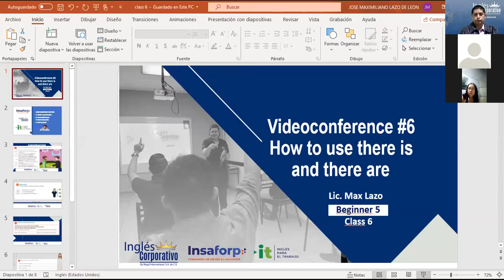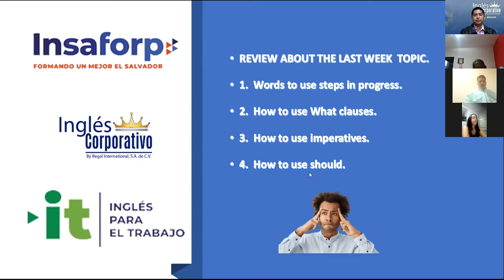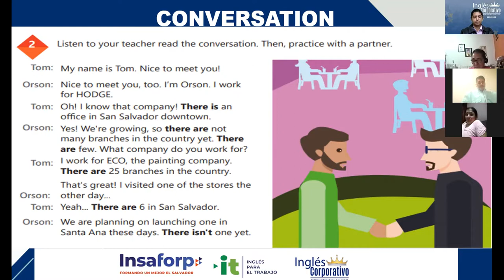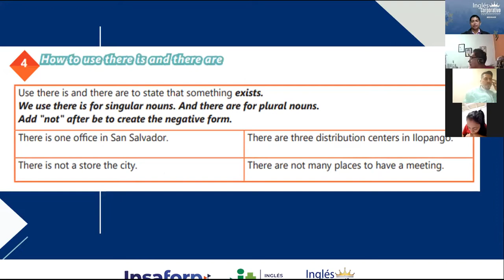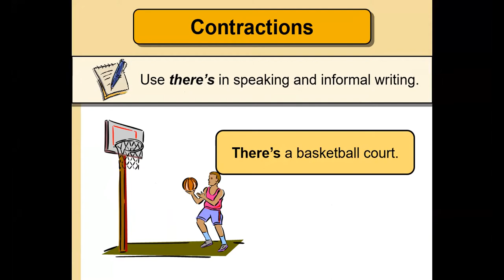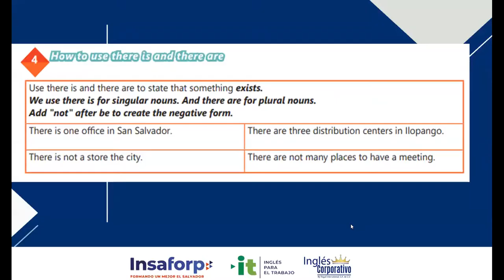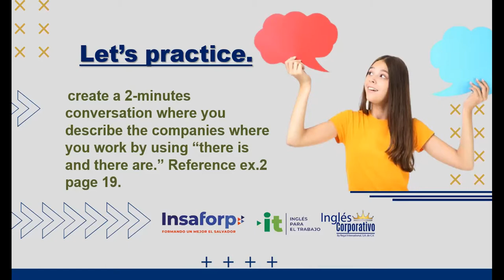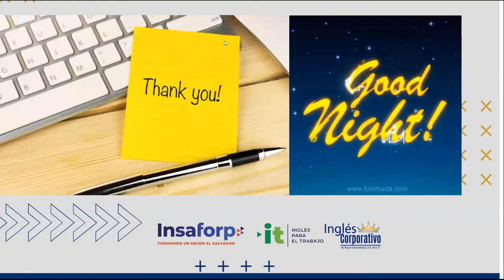Inglés Corporativo-Videoconferencia #6 How to use there is and there are.